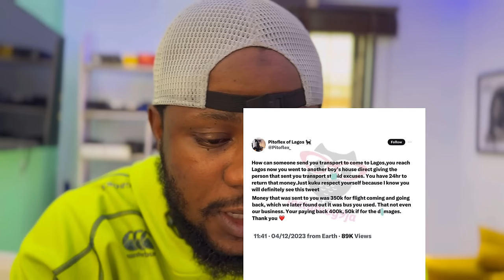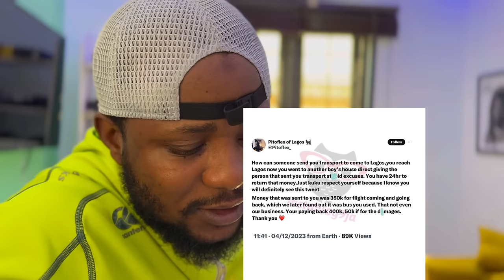Tunde ednut Mock Oladips | Wizkid Hypeman | Yhemo lee needs help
Tunde ednut Mock Oladips | Wizkid Hypeman | Yhemo
lee needs help